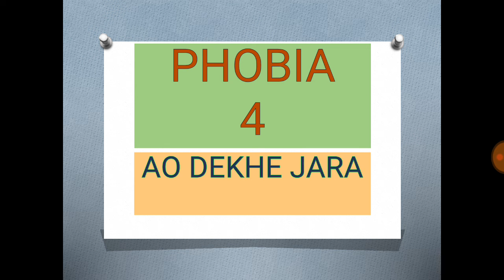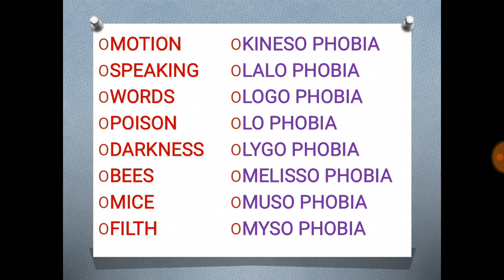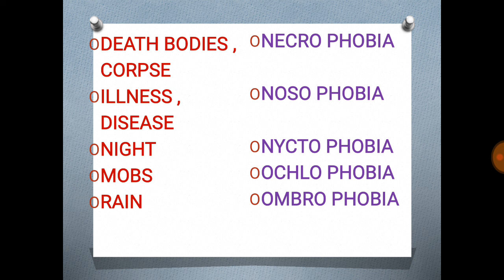phobia4 | SSC CGL | CHSL | MTS | FCI || SYNONYMS || VOCABULARY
SSC PHOBIA SYNONYMS ANTONYMS ONE WORD SSC VOCABULARY FOR MTS CHSL CGL